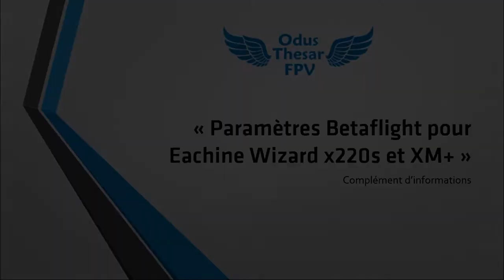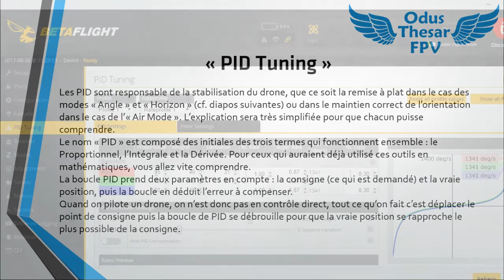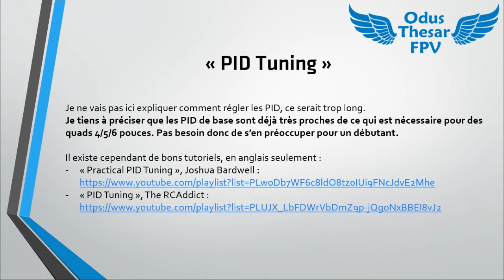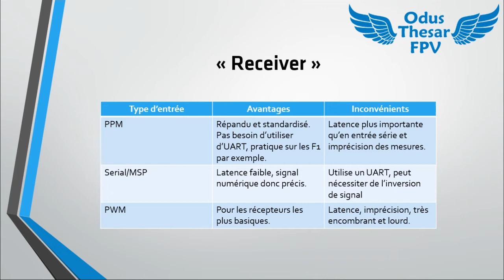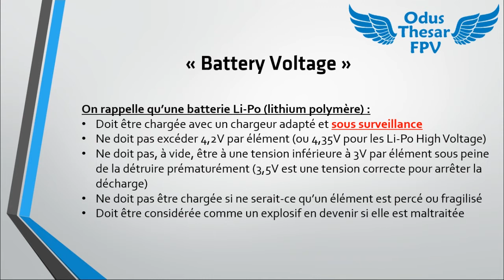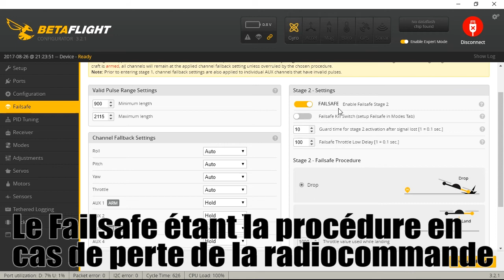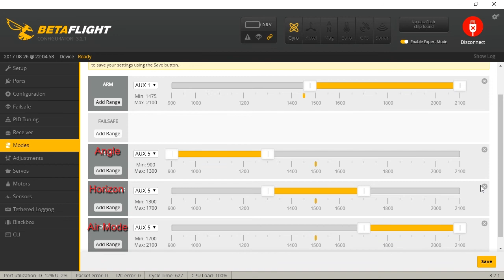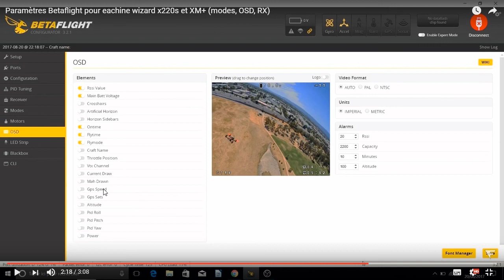"Paramètres Betaflight", Airflex - Complément d'informations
SOMMAIRE :
00:00 Introduction
00:50 LEDs et codes couleurs
01:20 System Configuration (Gyro update frequency, PID loop frequency)
03:15 CPUs et interfaces avec les gyroscopes
05:35 PIDs
10:33 Rates
15:10 Récepteur
20:13 Battery Voltage et rappel sur les LiPos
25:27 Channel Mapping
27:26 Modes (Arm, Failsafe, Angle, Horizon, Air Mode, Anti Gravity etc)
39:00 OSD